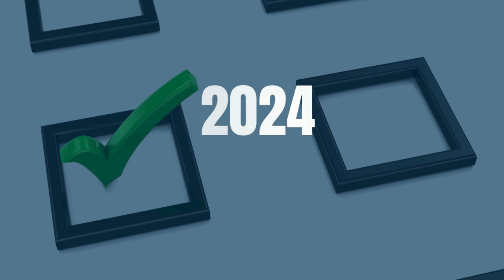Votá Local Podcast | Cap. 7 | La Unión, Cartago